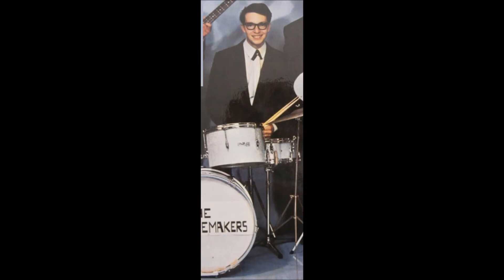The Peacemakers, 1966 LP: B4 Down From His Glory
The Peacemakers
S/T LP: The Peacemakers
Label: Cathedral Records (CRL 755)
Country: UK
Released: 1966
Genre: Rock, Non-Music, Pop
Style: Beat, Religious

Bass – Norman Miller
Drums – Jeff Saunders
Guitar – Justyn Rees
Lead Guitar – Steve Hounslow

Songs

Side A
A1  Wandering (Rees)
A2  Does No One Care (Hounslow)
A3  Soon Came The Dawn (Rees)
A4  Why
Written-By – Miller*, Hounslow*
A5  Psalm 8 (Rees)
A6  Millionaire (Rees)

Side B
B1  Power (Rees)
B2  These Things Shall Pass (Hamblen)
B3  Behold (Rees)
B4  Down From His Glory (Clibborn)
B5  Nothings (Rees)
B6  Why Don't You Stop And Turn Around (Rees)